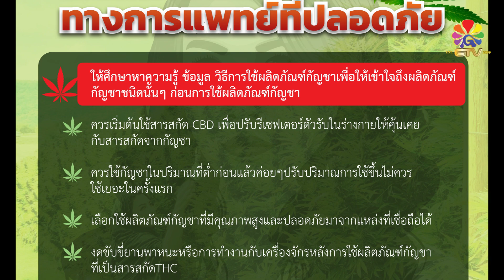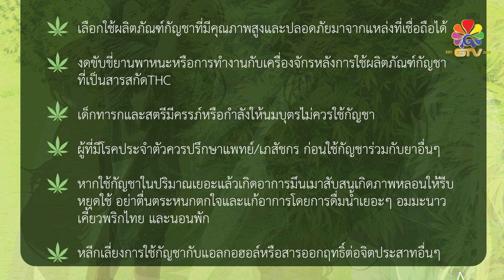[T3862] แนะนำการใช้กัญชาทางการแพทย์ที่ปลอดภัยและถูกต้อง (รายการ 10 คำถามกับหมอเกรซ Ep.39)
รายการ 10 คำถามกับหมอเกรซ Ep.39
แนะนำการใช้กัญชาทางการแพทย์ที่ปลอดภัยและถูกต้อง